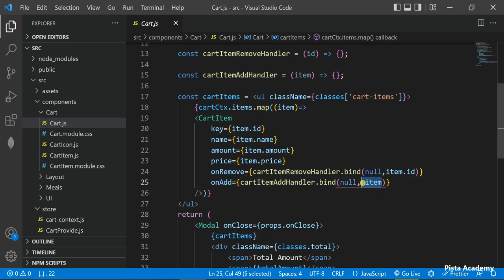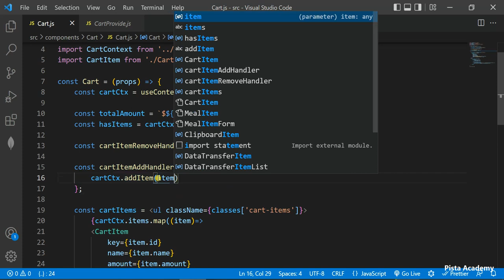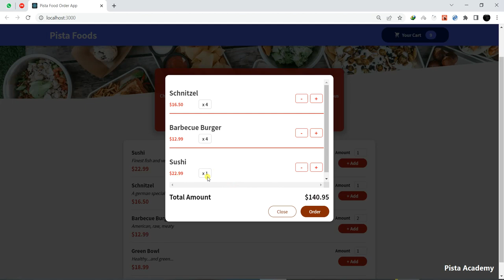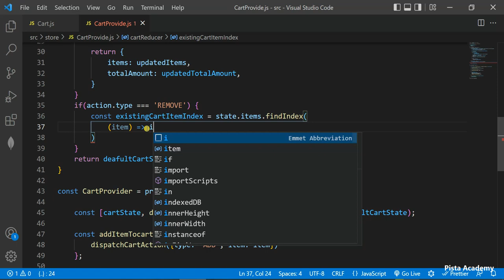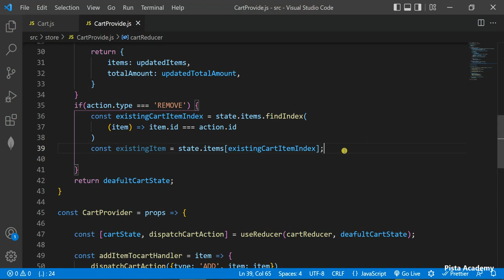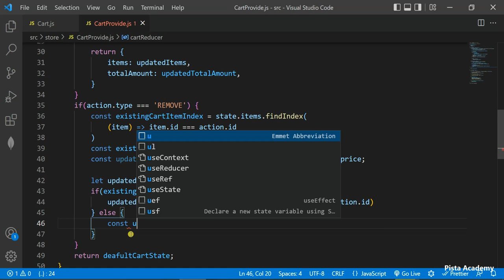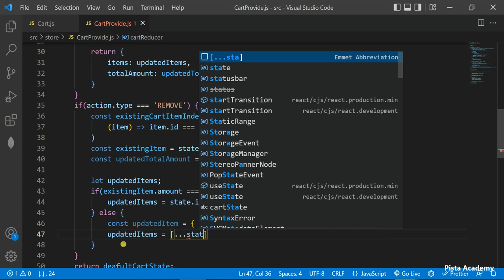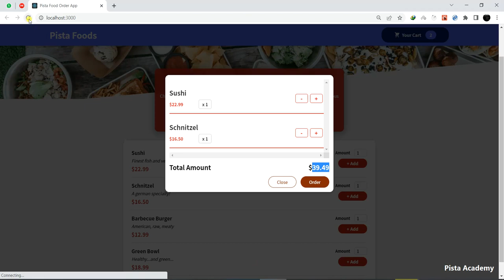آموزش ریکت - سری سوم - جلسه چهل و نهم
لینک دانلود پروژه تا پایان جلسه قبل